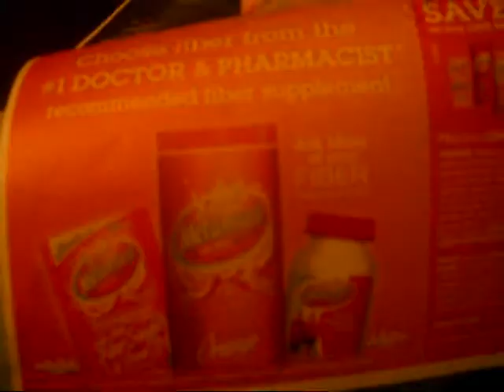LOLing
I LAWLed at my face and "hah!"ing. Did you?!

Ace
Deuce
Tiddlywink!